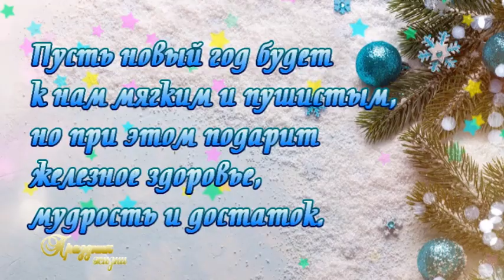Поздравление с Старым новым годом!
Друзья, приближается всеми любимый праздник Новый Год! 2020 год!
Поделись этой открыткой с друзьями и близкими!
 Желаю вам и вашим близким и дорогим людям исполнения всех заветных желаний, крепкого здоровья, искреннего смеха. Пусть в жизни будет больше ярких и красочных моментов, гармонии, счастья и добра. Пусть ваши семьи обходят стороной все тревоги и неудачи. Всего наилучшего в наступающем году! С Новым 2020 годом!
Видео открытка С наступающим Новым годом - отличный подарок друзьям, коллегам,  дорогим и любимым! Для Viber, whats app, vkontakt, odnoklassniki, facebook!

◆ Этот канал не является коммерческим! Видео носит исключительно ознакомительный и развлекательный характер.
 Новогодняя песня Александра  Ермолова  "Падают снежинки" в исполнении Даши Коныжевой.
Фото-коллажи для видео созданы автором Lara30 Открытки для друзей. Видео создано на основе принципа добросовестного использования. При создании видео я использую изображения и футажи по лицензии CC0 Creative Commons и обрабатываю их в программе Sony Vegas Pro.

С НАСТУПАЮЩИМ НОВЫМ ГОДОМ! 2020 Красивое поздравление на НОВЫЙ ГОД! Новогодняя видео открытка
Красивое поздравление С Наступающим Новым Годом 2020! Музыкальная видео открытка с Новым годом!
Музыкальная видео открытка на  Старый Новый год